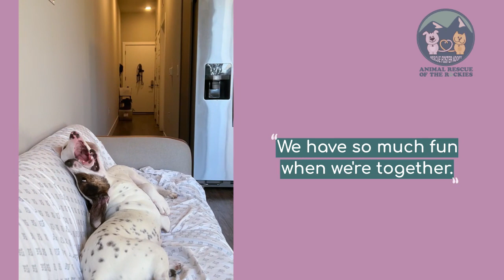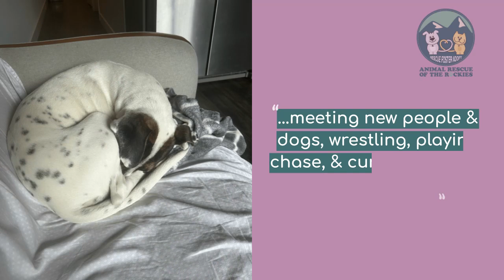Video of adoptable pet named Cecilia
Cecilia is an adoptable pet with Animal Rescue of the Rockies in Aurora CO. Please visit their website at arrcolorado.org